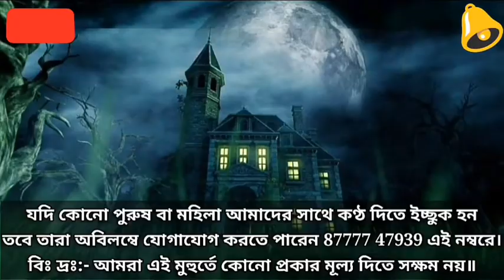Chayaer Sonket || Sujay Dey || Kichu Bhuture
Story - Chayaer Sonket
Writer- Sujay Dey